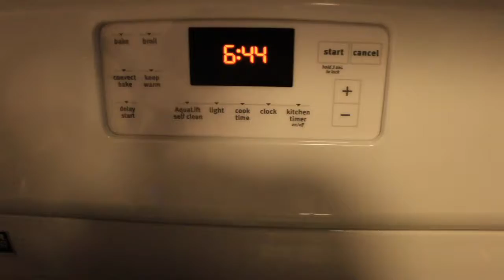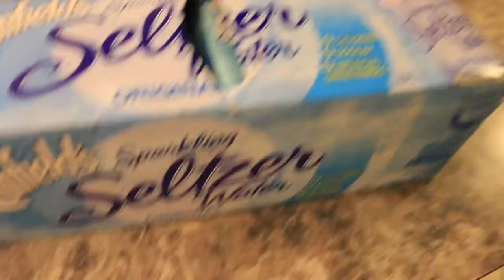Workouts, Batteries, and Funerals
I had a really good day at work today.  I accomplished more than I though I was going to, so that is always a plus.  Also, I had a great workout, and it felt really good to get back into the gym.  I finally got the batteries that I need for the equipment that I have, so I wont be talking without sound now!!  However, I have to go to a funeral which is never fun, but it is a part of life, and it is necessary to celebrate the life of the proson who passed rather than weep.  Have a great day! Stay Positive!!!